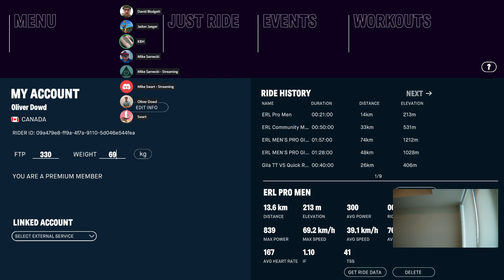ERL - Intelligentsia cup